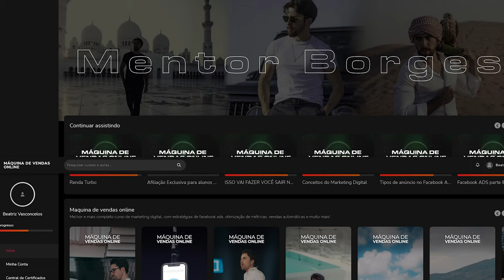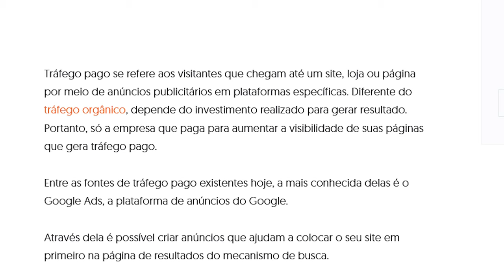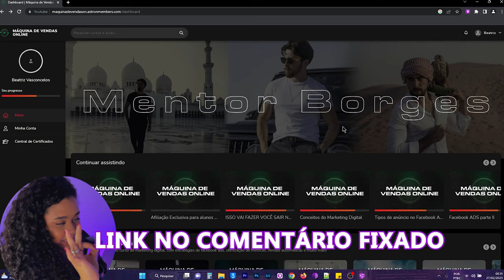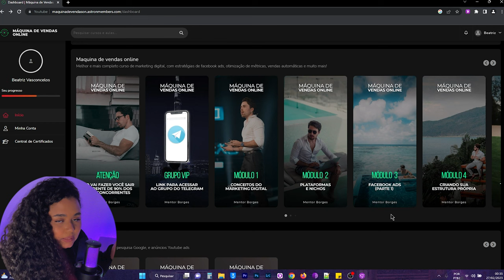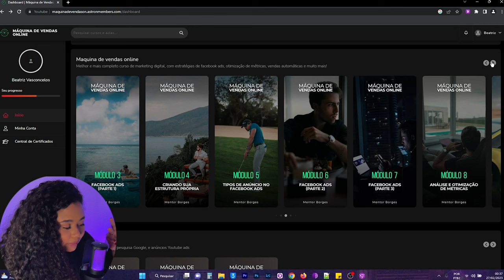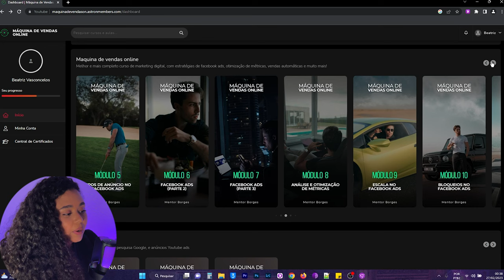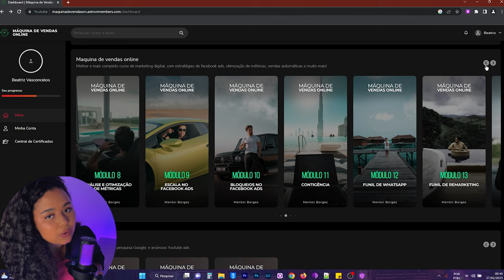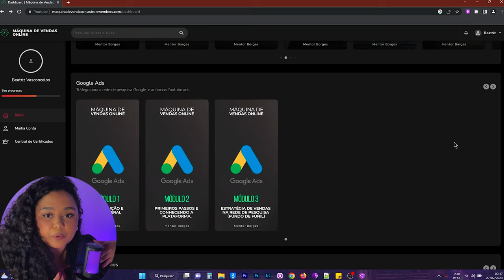Curso MVO do Matheus Borges FUNCIONA MESMO ? - TUDO POR DENTRO DE UM CURSO DE MARKETING DIGITAL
O curso Máquina de Vendas Online (MVO) é a escolha perfeita para quem quer aprender a criar um negócio online rentável e duradouro.
Criado pelo renomado empreendedor digital Matheus Borges, o MVO oferece um método prático e comprovado para começar a ganhar dinheiro na internet.

Com o MVO, você aprenderá como criar um negócio online do zero, passo a passo.
O curso aborda desde o planejamento até a execução das estratégias de marketing digital mais eficazes para promover e vender seus produtos ou serviços.

Além disso, o curso MVO é repleto de conteúdos exclusivos, como aulas em vídeo, e-books, templates e ferramentas, que irão ajudá-lo a criar sua própria máquina de vendas online.

Você terá acesso a todas as técnicas, ferramentas e estratégias que Matheus Borges utiliza em seus próprios negócios online de sucesso.

O curso MVO é indicado tanto para iniciantes quanto para empreendedores que já possuem um negócio online, mas que desejam aumentar suas vendas e melhorar seus resultados.

Com a metodologia do MVO, você poderá alavancar seu negócio e obter resultados mais expressivos em um curto período de tempo.

Não perca a oportunidade de aprender com um dos maiores empreendedores digitais do Brasil.

Matricule-se agora no curso Máquina de Vendas Online e comece a construir seu negócio online de sucesso.

Máquina De Vendas Online Benefícios:

- Curso que ensina do zero;
- Suporte ao aluno;
- Ótimas estratégias Validadas, para ganhar dinheiro;
-Estrutura Completa de  Trafego Pago

✅ Máquina De Vendas Online Onde Comprar?

Para sua segurança, adquira  somente pelo site oficial, porque em outros lugares pode ser fraudes. E para te ajudar deixei o site oficial aqui abaixo, para que comece a mudar sua vida hoje mesmo!👇

Palavras Chaves: curso maquina de vendas online matheus borges,curso mentor borges vale a pena,curso maquina de vendas online,maquina de vendas online,curso maquina de vendas online funciona,curso mvo funciona,mentor borges mvo,curso mentor borges,curso mentor borges funciona,curso mvo matheus borges,curso do matheus borges,borges mentor,máquina de vendas online site oficial,máquina de vendas online vale a pena,máquina de vendas online mentor borges,curso de marketing digital,mvo